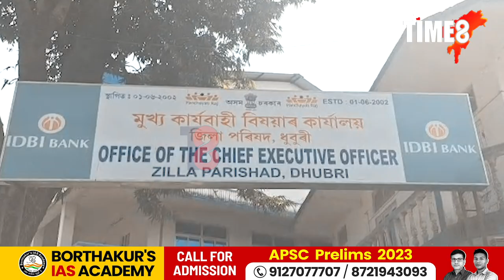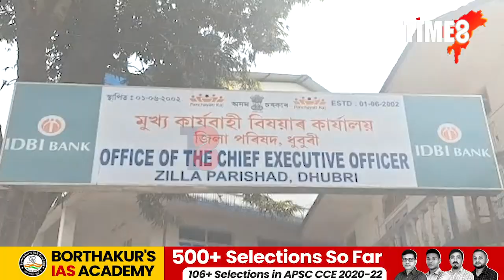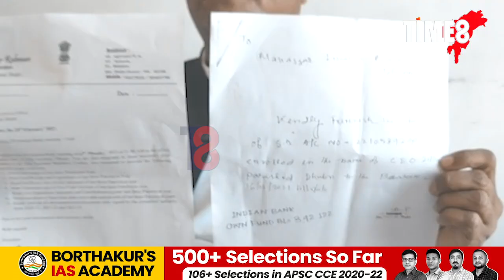ধুবুৰী জিলা পৰিষদত চৰম দুৰ্নীতি। কোনে লুটিলে গো-গ্ৰাসে ধন। অভিযোগ- প্ৰতিঅভিযোগত এতিয়া জৰ্জৰিত অসম